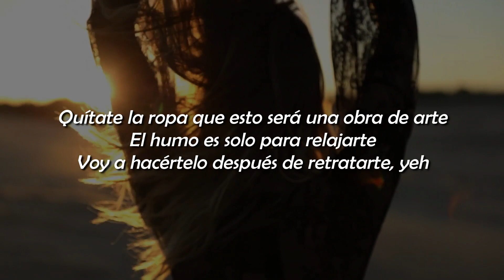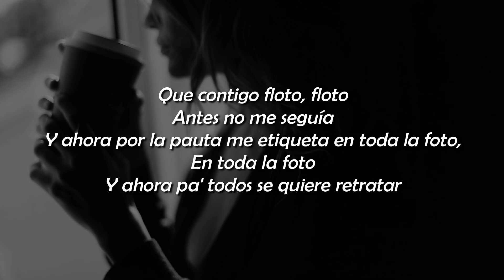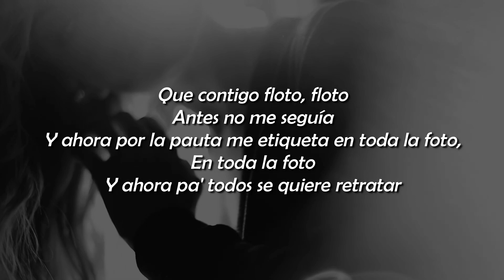Modelo - Bad Bunny × Myke Towers (Letra)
Cualquier inconveniente contactarse, y sin problema borrare el video.